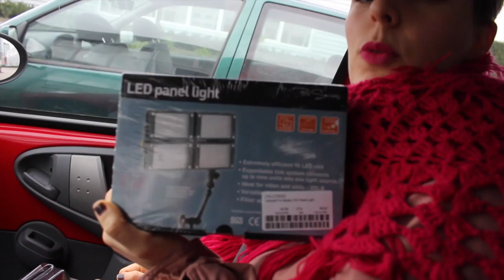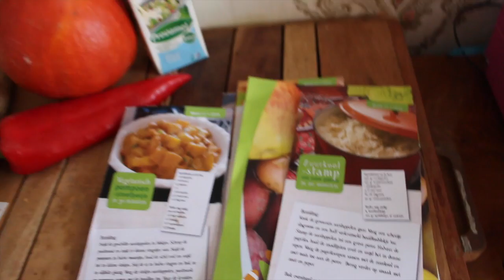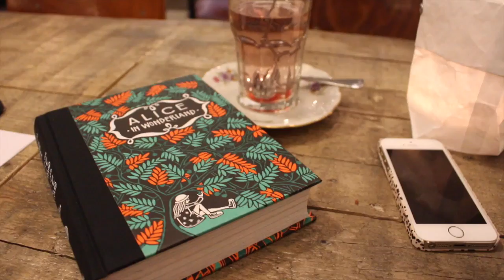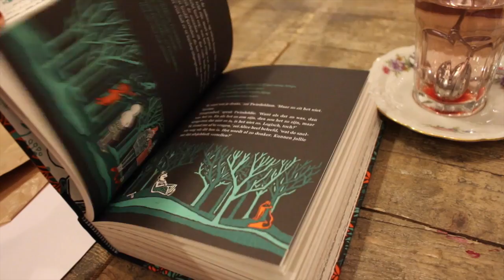VLOG 1 - GreenWheels, Javastraat & Ghana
De allereerste vlog van De Groene Meisjes!

De Groene Meisjes laten zien hoe je op een leuke en hippe manier je leven een beetje groener kan maken!

Volg ons ook op:
INSTAGRAM MEREL: @merelgroenemeisjes
INSTAGRAM JAMIE: @jamiegroenemeisjes